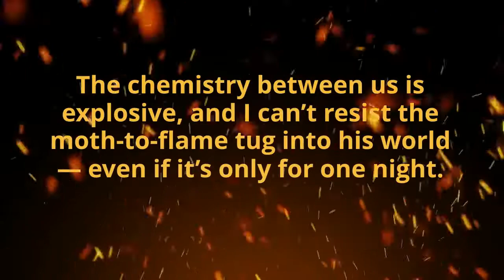Remember to Forget Me by Hazel Storm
Ten years ago, my teenage dreams ended with a kiss and a bully’s fist.
The target of a brutal attack, Wesley became lost to me, his mind wiped of the six months we spent together, writing songs and creating a bond that ran soul-deep.

Blamed for the tragedy and forced to remain at a distance, I watched Wesley’s rise to fame as he sang the songs we wrote, the only things he remembered from that lost period of his life.
When a decade-old songbook I published comes to light, accusations fly that I’m a plagiarist, stealing Wesley’s lyrics.

But after facing down his lawyer, I wipe clean a personal debt and make a quick exit.
Only I don’t get far. Because Wesley is outside, waiting.

His mind may have forgotten me, but as soon as our eyes meet, something in him recognizes something in me.

The chemistry between us is explosive, and I can’t resist the moth-to-flame tug into his world — even if it’s only for one night.

This could be our second chance... Unless his instant attraction means his memories are returning.
And if they do...

He’ll wish he’d remembered to forget me.